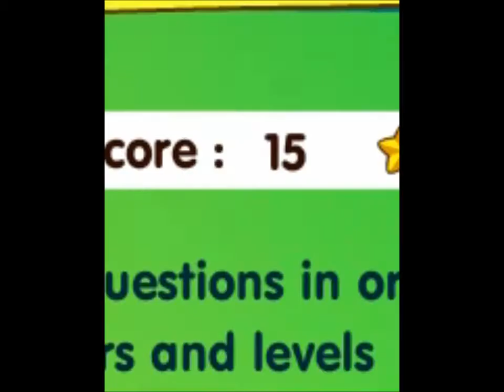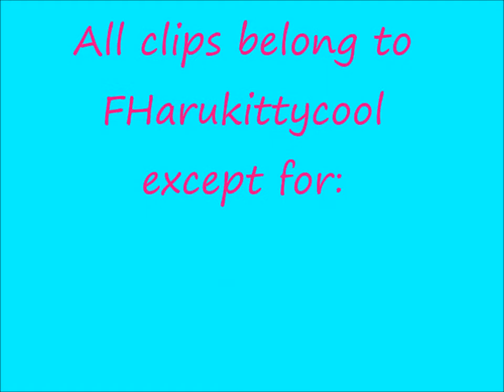Fantage Playing random 3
Fantage playing random 3 (sorry it's late :d )
I will be making these random vids every Tuesday and Friday. :) if you have any music suggestions,
please tell me! thank you! and if you would like to be in next week's, please comment.
i don't care if you are a member or not. as long as you are there :)
btw have any of you seen lovestruck? :D